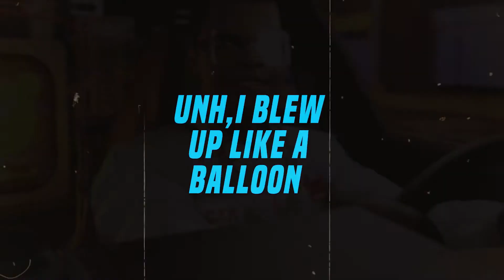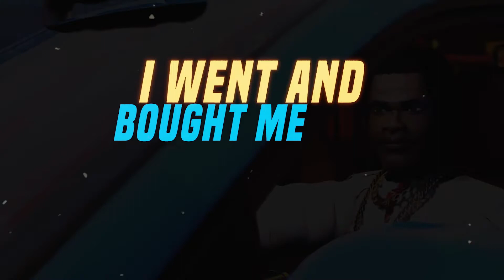Mac Tree x “It’s Up” (Lyric Video) produced by DrummaBoy